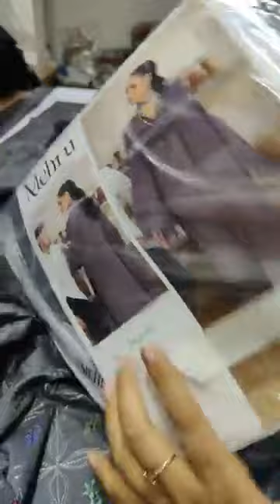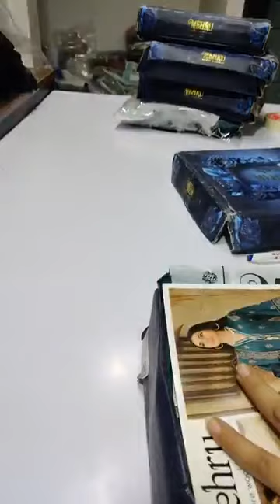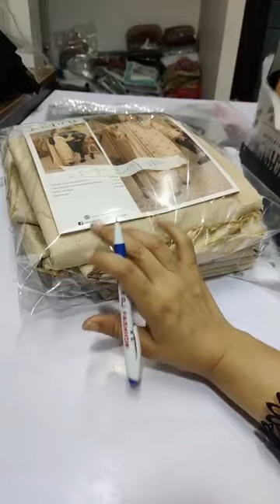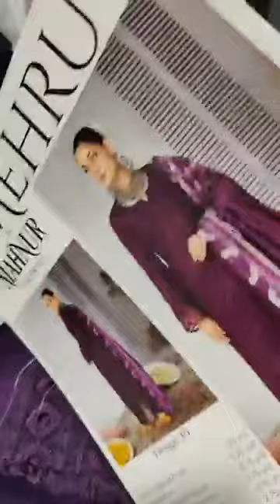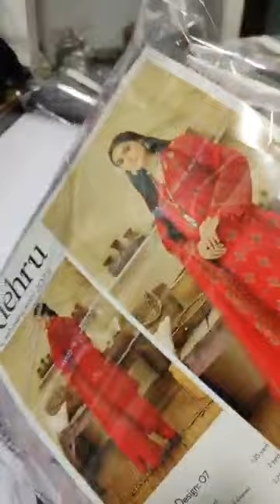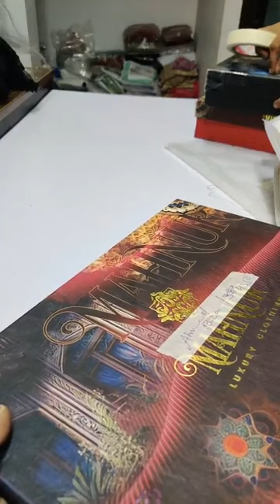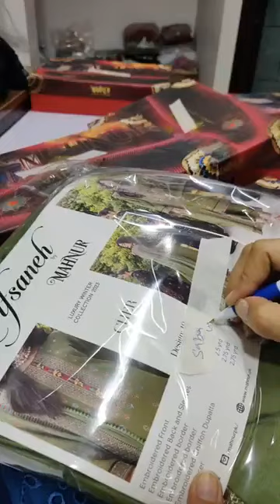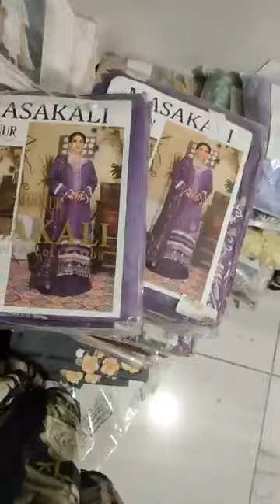Original Mehru B Fresh 2024 | Buy Ladies Suits In Cheap Price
Step 1: Set the Date and Time
Choose a date and time that works best for your target audience. Consider scheduling it during a time when people are likely to be available, such as weekends or evenings.

Step 2: Find a Suitable Venue or Set up a Platform
Decide whether you want to host the live show physically in a venue or online through a streaming platform. If you opt for an online platform, you can use popular platforms like Instagram Live, Facebook Live, YouTube, or even host a live session on your own website.

Step 3: Prepare Your Inventory
Ensure that you have a wide variety of fancy dresses, two-piece suits, lawn casuals, formal suits, and dresses ready for the show. Make sure they are properly organized and ready to be showcased during the live event.

Step 4: Promote the Live Show
Create buzz around your event by promoting it on various channels. Utilize your social media platforms, email newsletters, and any other relevant marketing channels to spread the word. Consider creating eye-catching graphics or videos to attract attention.

Step 5: Plan Your Presentation
Prepare a script or outline for your live show to keep it organized. Decide on the order in which you'll showcase the clothing items and plan any demonstrations or explanations you'd like to include.

Step 6: Create an Engaging Atmosphere
Consider adding some excitement and energy to the live show. You can have music playing in the background, hire a professional host, or even invite guest speakers who have expertise in fashion to provide additional insights.

Step 7: Showcase the Clothing Items
During the live session, showcase each item of clothing, describing its unique features, materials, and any other important details. Encourage viewers to ask questions and provide them with guidance on sizing, fit, and styling options.

Step 8: Offer Special Deals and Discounts
To incentivize viewers to make purchases, offer exclusive deals, discounts, or limited-time promotions during the live show. Create a sense of urgency to encourage immediate purchasing decisions.

Step 9: Interact with Viewers
Engage with viewers by responding to their comments, questions, and requests during the live show. Make them feel involved and valued.

Step 10: Follow-up and Close Sales
After the live show, follow up with interested customers via email or direct messages to finalize sales. Provide them with information on how to make purchases and arrange for delivery or pick-up.